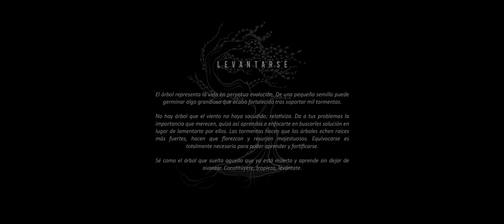Rafa Espino ft Shé & Dante - Antes de partir (Videoclip Oficial)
🌳"ANTES DE PARTIR" ft SHÉ & DANTE séptimo single del nuevo álbum de RAFA ESPINO
👍🏼 ➜ Da like si te gustó, comenta y comparte. Ayuda muchísimo.

◾ Voz y letra por Rafa Espino, Shé & Dante
◾ Grabación en DobleHstudio
◾ Música por Rafa Espino
◾ Mezclado y Masterizado en DobleHstudio
◾ Vídeoclip por @alfonsoguachu